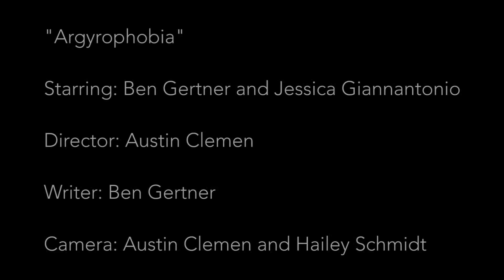Argyrophobia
Today on USF's College Daily, we present you with the first sketch in a new comedy series called "A Little Sketchy."  Watch as Jeff tries to hide his argyrophobia, the fear of silverware,  from Taylor on a date.